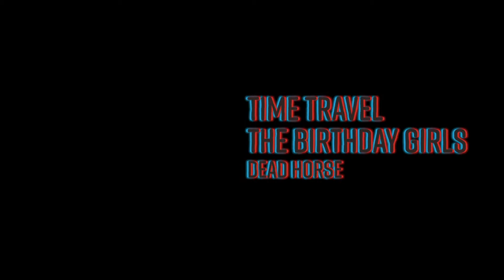Time Travel by The Birthday Girls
From the album Dead Horse which is available to all right this very minute.